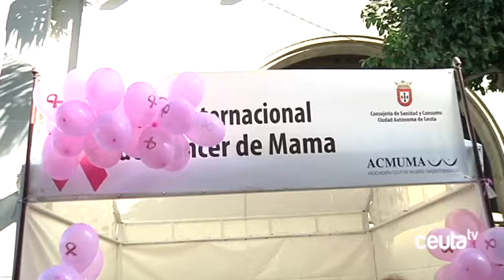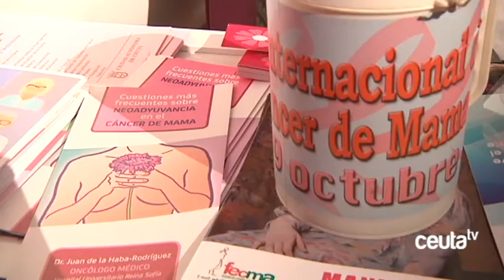Pandiella pronostica que la mortalidad del cáncer de mama será “minoritaria” en una generación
El doctor Atanasio Pandiella, investigador de la Universidad de Salamanca y uno de los mayores expertos mundiales en la investigación del cáncer de mama, cree que esa enfermedad será curable “en un 99 por ciento” antes de final de siglo. El científico asturiano, que ha visitado Ceuta por tercera vez, apuesta por la ciencia también como motor de desarrollo económico